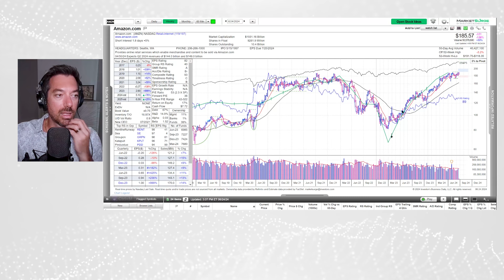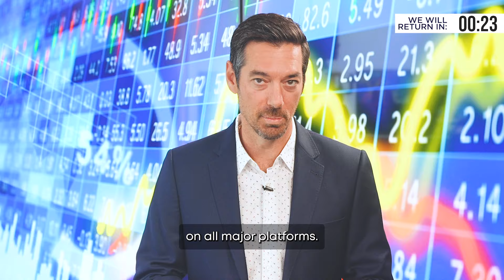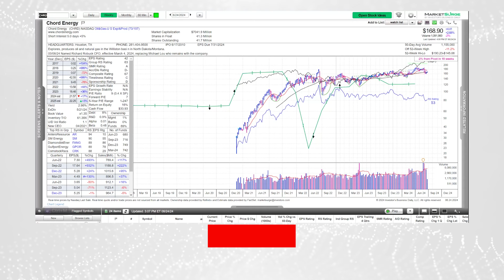Single-Family Built-To-Rent Homes Are Booming in the U.S.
The single-family build-to-rent market has seen a remarkable surge in recent years, with the share of new homes built specifically for rental purposes growing from just 5% in 2021 to a staggering 10% in 2023. This explosive growth is driven by a combination of factors, including changing demographics, shifting lifestyle preferences, and the impact of the pandemic. What does this mean for the future of real estate?

Today's Stocks & Topics: AMZN - Amazon.com Inc., Market Wrap, Why Single-Family Build-to-Rent Homes Are Booming in the U.S., Nonqualified Deferred Compensation Plan, CHRD - Chord Energy Corp., NVDA - NVIDIA Corp., Charting, Airlines Industry.

00:00 Introduction
02:58 AMZN - Amazon.com Inc.
08:14 Market Wrap
14:55 Why Single-Family Build-to-Rent Homes Are Booming in the U.S.
22:51 Nonqualified Deferred Comp. Plan
27:02 CHRD - Chord Energy Corp.
28:38 NVDA - NVIDIA Corp.
39:32 Charting
41:40 Airline Industry